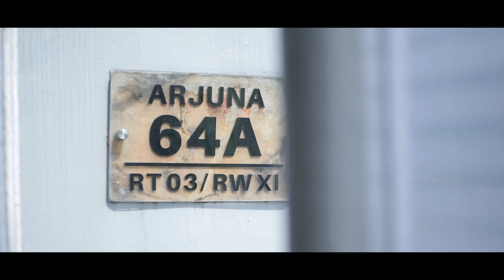Lumix G85 + 7artisan 25mm f1.7 / Engagement day Sisi + Alvan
All photo by Kiandra Production